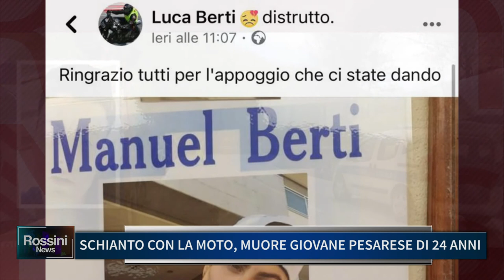SCHIANTO CON LA MOTO, MUORE GIOVANE PESARESE DI 24 ANNI